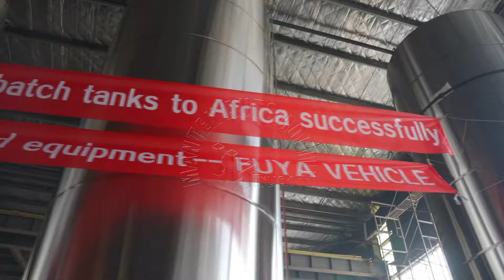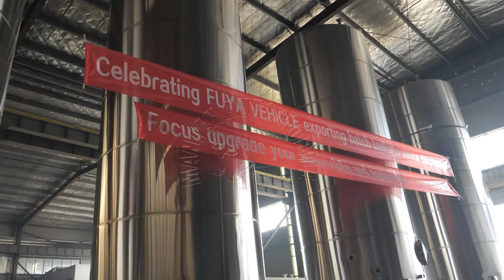Tanks Exported To Nigeria